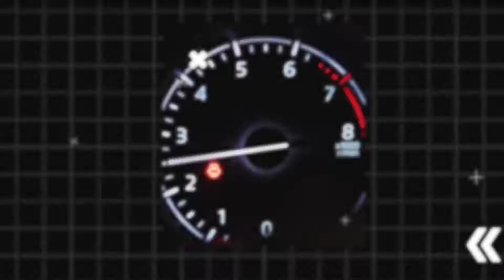GALAXY AUTO MODIFIED BUKIT TINGGI